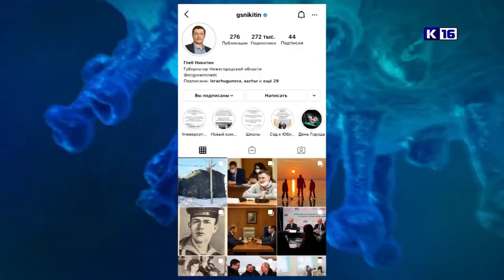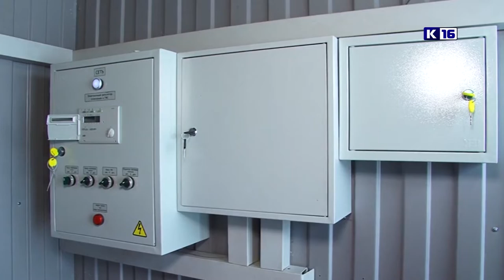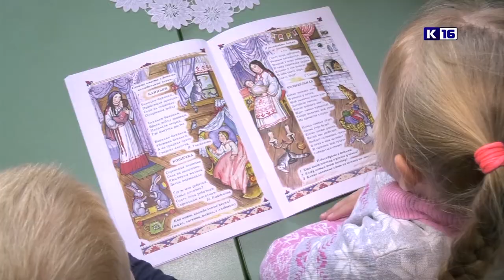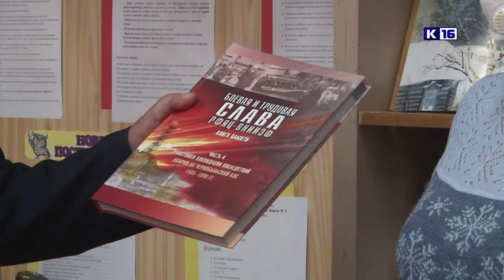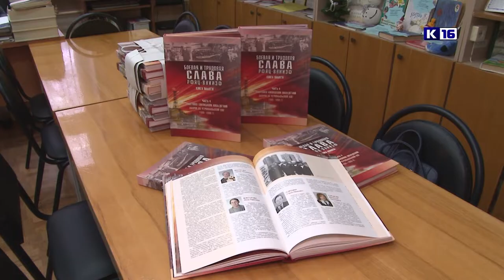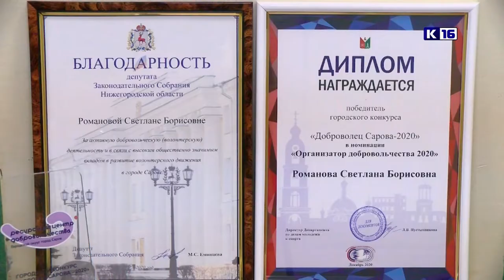Новости Сарова 17.12.2020